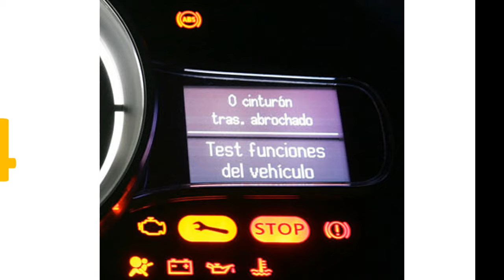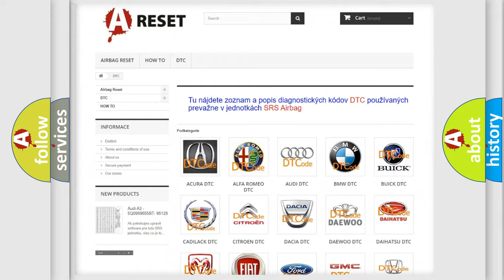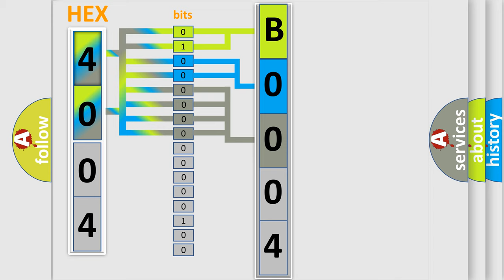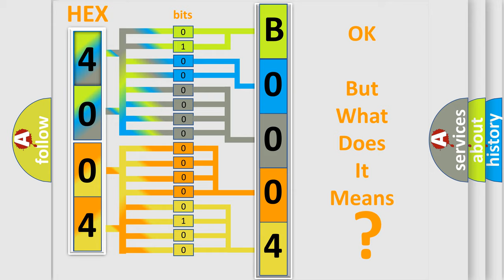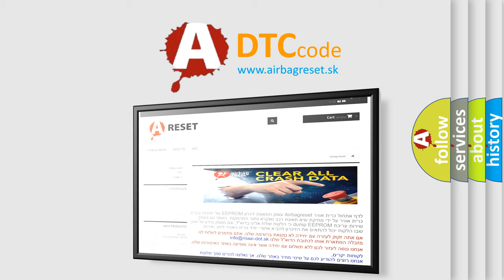DTC Jeep B0004-1B Short Explanation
Contents:
0:21 Basic DTC analysis according to OBD2 protocol standard.
1:48 Insight into programming
2:58 A diagnostically understandable description of the Diagnostic Trouble Code
3:05 Basic error definition

Make:
Jeep
Code:
B0004 1B
Definition:
Ignition Coil 8 Circuit
Description:
Engine running is affected.The control line to the ignition coil of cylinder 8 has a short circuit to ground.
Cause:
Line from ignition coil to control unit
Failure Type: